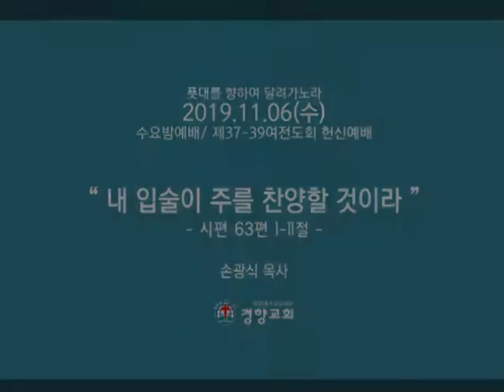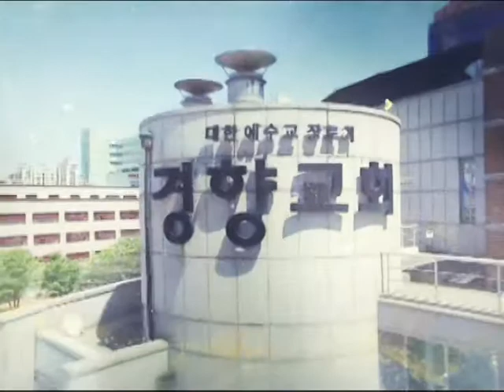[경향교회] 수요밤예배 2019-11-06 내 입술이 주를 찬양할 것이라[시편 63편 1-11절] 손광식 목사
수요밤예배
제37-39여전도회 헌신예배
일시：2019년 11월 06일(수) 오후 7:30
설교 :  내 입술이 주를 찬양할 것이라[시편 63편 1-11절] 손광식 목사
찬양 :  기드온찬양대